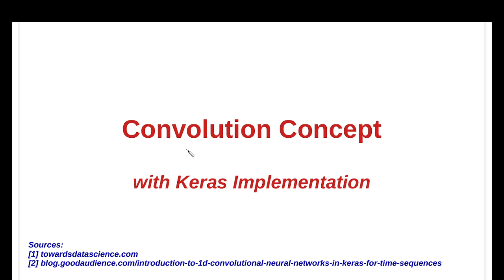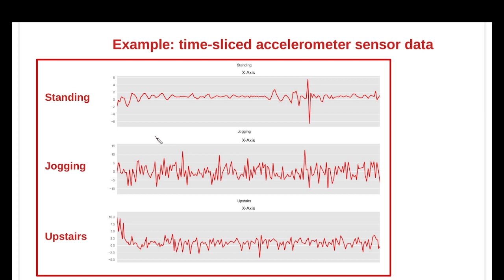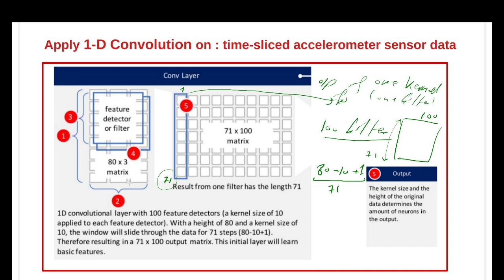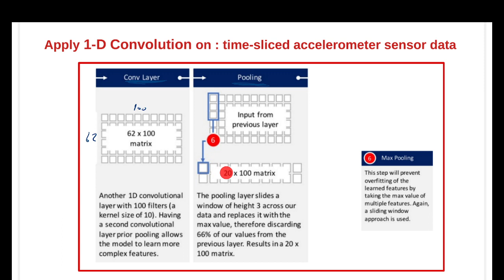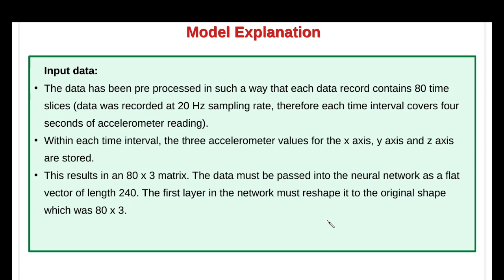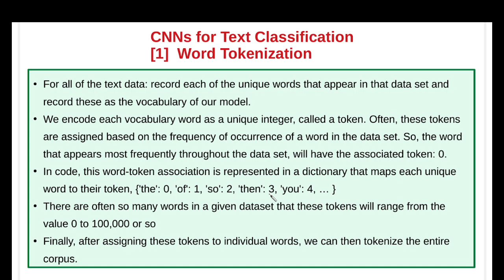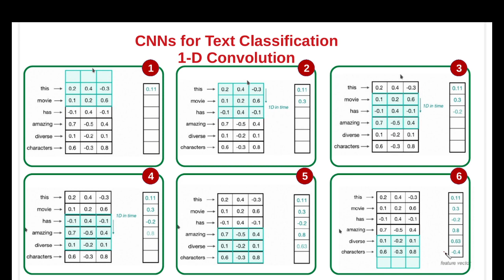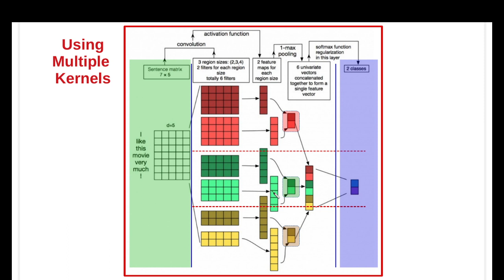[5-2] 1-D Convolution